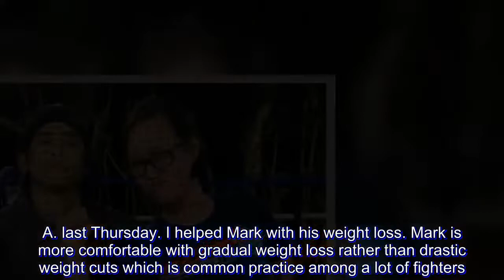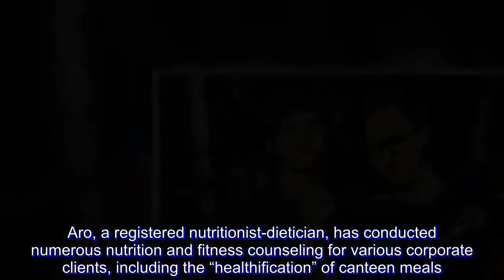Barriga on weight with Aro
Mark Anthony Barriga is now in Los Angeles counting the days before he battles Mexico’s undefeated Carlos Licona for the vacant IBF minimumweight crown at the Staples Center on Saturday and he’s not in the least worried about making the 105-pound limit because of a nutrition program prepared by fitness coach Jeaneth Aro.

Two months ago, Barriga’s trainer Joven Jimenez sought out Aro on lawyer Bobbet Bruce’s advice. Bruce was introduced to Aro when she worked with the national youth golf team and later asked her to plan a nutrition program for his daughter Samantha, a scholar parbuster at San Jose State.

“Atty. Bruce knew about my work with Hidilyn (Diaz) so he understands the importance of nutrition for athletic performance,” said Aro. “When I started with Mark, he weighed 130 pounds. After about seven weeks, he was down to 108 which was what he w eighed when he left for L. A. last Thursday. I helped Mark with his weight loss. Mark is more comfortable with gradual weight loss rather than drastic weight cuts which is common practice among a lot of fighters. Si Mark mas gusto niya yun katulad sa amateur when it comes to achieving his fighting weight.”

Aside from weight management, Aro assisted in improving Barriga’s overall diet quality while optimizing his nutrition regimen to maximize strength, power and endurance. “I had to make sure that the headache and drama of weight cuts were taken out of the equation so that he could focus on physical and mental conditioning,” she said.

Aro met with Barriga, Jimenez and IBF superflyweight champion Jerwin Ancajas twice at their training facility Survival Camp in Magallanes, Cavite. They met on another occasion outside of the camp. “I’m in touch with Mark and the team every single day,” she said. “It’s my priority to ensure that he’s comfortable and he feels good with what we’re doing. I also ask for the coach Joven’s feedback daily to stay aligned with the goals for Mark. For me, being a proactive nutrition coach is particularly important not just for the welfare of the athlete but also for the ecosystem of the whole team. Mark responded really well and told me it’s the first time he experienced an effortless weight cut.”

Aro said Barriga and Ancajas are particular with their food. “At the onset, I was advised in our assessment that they don’t want food or dishes they’re not used to eating,” she said. “Since I’m used to customizing meal plans, I included only Filipino food they like. This has always been my approach with all of my clients so that the program is not only doable but also sustainable.”

Aro, 37, is the personal sports nutrition coach of Diaz, jiu-jitsu world champion Meggie Ochoa, Youth Olympics archery gold medalist Gabriel Moreno, Barriga, Ancajas and Rio Olympian boxer Charly Suarez who just turned pro. She’s also the nutrition coach of the UP taekwondo team, La Salle Greenhills swimming squad and ABAP. At the recent Asian Games, Aro worked with five of the country’s 21 medalists.

Sin